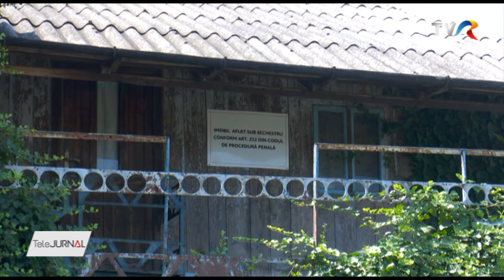UN AN DE LA CAZUL “CARACAL”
Ecourile cazului “Caracal” se aud și astăzi, la un an de la evenimentul care a șocat întreaga țară. Timp de câteva luni, opinia publică a stat cu ochii ațintiți către locul de unde presa a relatat informații despre atrocitățile comise de inculpatul Gheorghe Dincă.